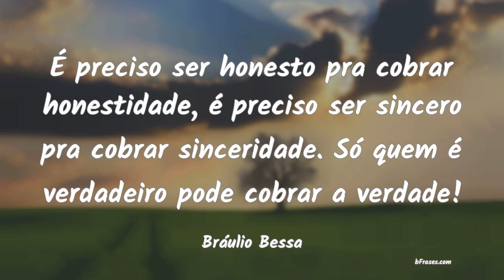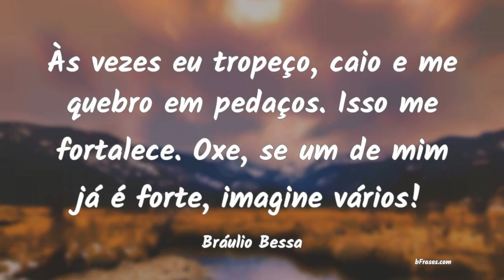Frases de Bráulio Bessa